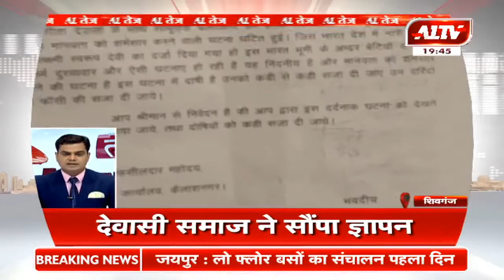देश दुनिया की सुपरफास्ट खबरें A1 Tez 23 July, 2020 7:40 PM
A1TV  | Rajasthan News | Hindi News